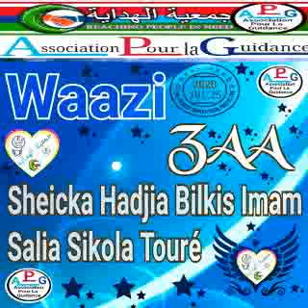Association hidaya A.P.G. Djougou Bénin 🇧🇯🇧🇯🇧🇯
Sheicka Hadjia Bilkis Imame Salia Sikola Touré 👂🏼👂🏼👂🏼👈🏼